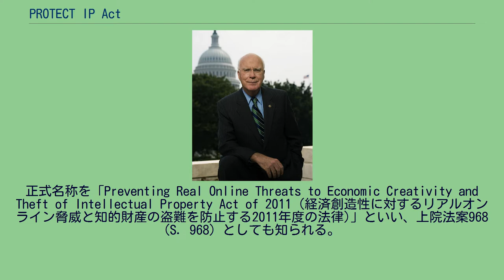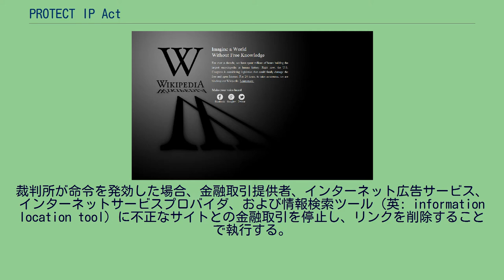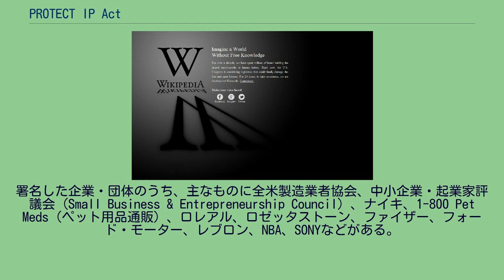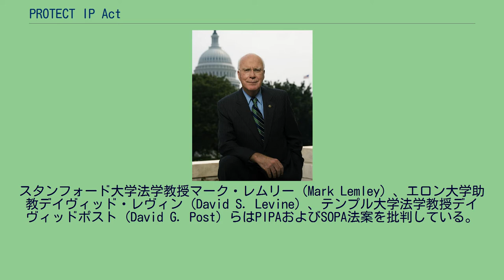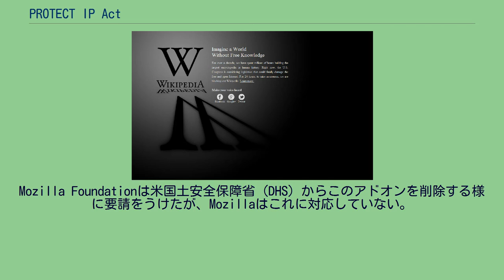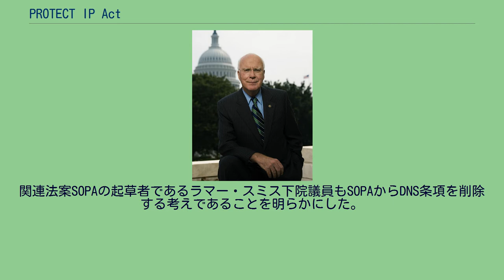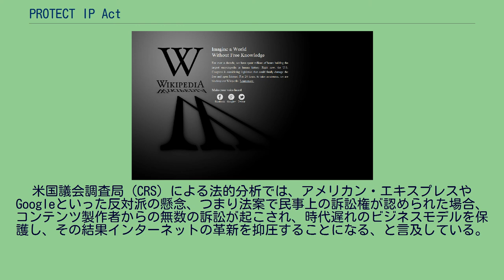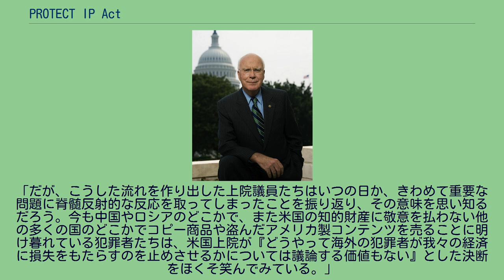PROTECT IP Act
アメリカ合衆国における知的財産保護法案 (英: The PROTECT IP Act; PIPA) は、「権利侵害または模倣した物品に特化した不正なウェブサイト」へのアクセスを抑制するための追加手段を、米国政府と著作権者へ正式に与えることを目的とした法案であり、とりわけ米国国外のサイトを対象にしている。
正式名称を「Preventing Real Online Threats to Economic Creativity and Theft of Intellectual Property Act of 2011 (経済創造性に対するリアルオンライン脅威と知的財産の盗難を防止する2011年度の法律)」といい、上院法案968 (S. 968) としても知られる。
法案はパトリック・リーヒ上院議員 (民主党、バーモント州選出)と11人からなる超党派議員により2011年5月12日に共同提案された。
米国議会予算局は、連邦政府が負担することになる、法律の執行に必要な22人の専任係官と26人の事務職員を雇用および教育するための費用等を、2016年までの間に4,700 万ドル掛かると見積もった。
上院司法委員会は法案を可決したものの、ロン・ワイデン上院議員 (民主党、オレゴン州選出) はホールド (米国連邦議会)を掛けた。
知的財産保護法案は、2010年の議会で通過しなかったCombating Online Infringement and Counterfeits Act (COICA) の改正案となっている。
また、この法案と同様の下院法案である Stop Online Piracy Act (SOPA) は2011年10月26日に提出されている。
民主党上院院内総務のハリー・リードはこの法案に関する票決を2012年1月24日に予定したが、2012年1月18日におけるインターネットでの抗議を受け、無期限に延期することを表明した。
侵害は、事実や状況がその「サイト」の使用を示唆する場合、とりわけ、説明した方法によって使用可能にしたり、機能解除したり、自動的に解除になるような仕組みを導入することによって発生する。
法案は、それが既存の実質的な商標または著作権法を変更しないという。
法案は、"運営と海外の登録された不正なWebサイトに対する強化執行"のために提供し、侵害行為に特化したウェブサイトに対して裁判所の命令を求める権限を米国司法省に与える。
所有者または運用者が特定できない場合には、適正評価を通じて実施する。
法案は被告に通知するための一般弁護士を必要とする。
裁判所が命令を発効した場合、金融取引提供者、インターネット広告サービス、インターネットサービスプロバイダ、および情報検索ツール (英: information location tool) に不正なサイトとの金融取引を停止し、リンクを削除することで執行する。
ここでいう「情報検索ツール」という用語はデジタルミレニアム著作権法からの借用で、検索エンジンを意味するだけでなく、検索内容にリンクする他のサイトも含む。
知的財産保護法案は、「情報検索ツールは、指定されたドメイン名に関連付けられたインターネットサイトへのアクセスを削除または無効にする技術的に可能かつ合理的な措置を、可能な限り迅速に講じなければならない」と述べている。
なお、問題のある「インターネットサイト」へのすべてのハイパーリンクを削除する必要がある。
権限のないドメインのネームサーバは、ドメイン名から裁判所から侵害活動に従事していると認定されたウェブサイトへのIPアドレスを復元することを防ぐ、技術的に可能かつ合理的な措置をとるように命令される。
ウェブサイトはまだそのIPアドレスによってアクセスすることができるが、リンクやウェブサイトのドメイン名を使用するユーザーはアクセスできなくなる。
たとえば、グーグルのような検索エンジンは、「(i) 裁判所から指定されたドメイン名に関連したインターネットサイトへのアクセスを削除または無効にすること、(ii) そのインターネットサイトへのハイパーリンクを提供しないこと」、を命じられる...